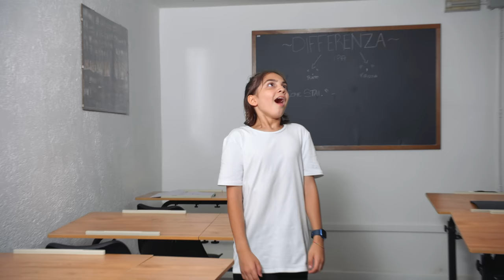Nuova Prova! Ospite Inaspettato! Ep7.S2 Severo Collegio di Danza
Settima puntata del Severo Collegio di Danza inizia con la prova per il Preside Piccolo!

Il tema principale della seconda stagione di Severo Collegio di Danza riguarda il bullismo e i bulli, un problema che affligge le scuole e i collegi da secoli! Il bullismo fa parte della nostra società e riteniamo che debba essere affrontato in maniera innovativa.

Gli sceneggiatori di altissimo livello, insieme a un team di psicologi e teologi, hanno scritto questa storia con l'intento di offrire una prospettiva innovativa sul bullismo, che vi aiuterà a comprenderlo in modo più approfondito.

Qui vi lascio i link della prima stagione di Severo Collegio di Danza:

Ciao mi chiamo Ameli e questo è il mio mondo 😍 !

Idea: Ameliya Popovych (Ameli), Pasha, Malvina Popovych
Scenegiatura - Pavlo Popovych, Patrick Fantasia, Filippo Bigi
Prod./Regia: Pavlo Popovych (Pasha)
Montagio/Riprese: Pavlo Popovych (Pasha)
Manegment: Malvina, Pavlo
Direttore artistico e coreografia: Agostino Giordano (Ago)
Scuola di danza: J&D Dance Sanremo

Preside Piccolo - BISCOCHITO JUNIOR (Agramonte Ramon) (attore, dj, ballerino, maestro di danza Latino)
Professoresa Capra - Patrizia Campanile (attrice, insegnante di teatro)
Isabella - Isabella Amelio (attrice)
Filelfo - Luciano Sapiolo (attore, insegnante di teatro)
Maestra Guen - Guendalina Ghironi (coreografo, ballerina, attrice, scuola inglese)
Professore Patrick - Patrick Fantasia (attore, sceneggiatore, compositore)

Team:
Patrick Fantasia
Guendalina Ghironi
Malvina Popovych